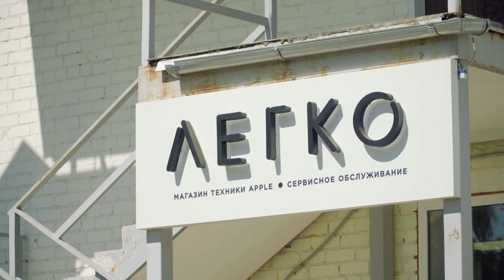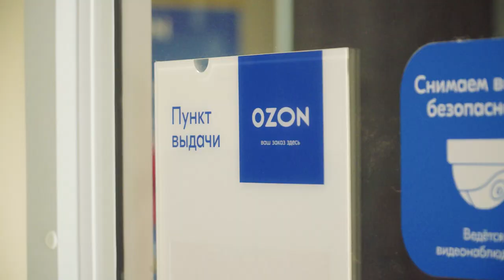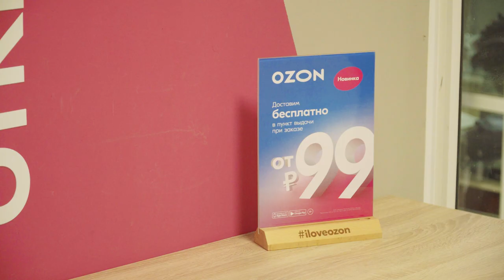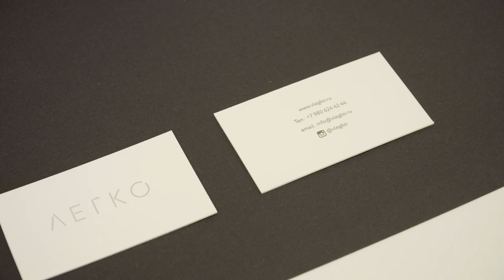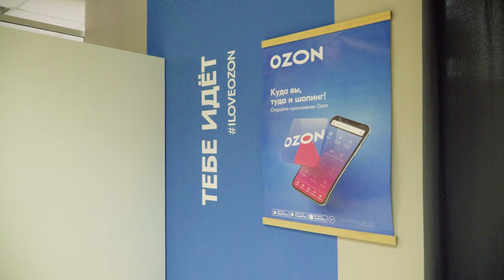Бизнес в Конаково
В сегодняшнем выпуске мы пообщались с предпринимателями из Конаково, каждому из которых задали 5 вопросов: как пришла идея открыть бизнес, плюсы и минусы работы на себя, с какими трудностями пришлось столкнуться при открытии бизнеса, существует ли в нашем регионе помощь малому бизнесу, а также попросили дать совет тем, кто хочет заняться своим делом.